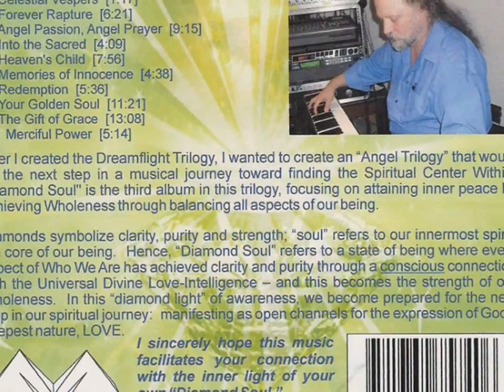Into the Sacred - Herb Ernst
Into the Sacred is another track from the brand-new album "Diamond Soul"

From the brand-new album "Diamond Soul" by Herb Ernst!
Video by Christel2846
This video is a collaboration
The CD "Diamond Soul" is available

Announcement!
An album that is both tender and intimate - hear 'Forever Rapture'; 'Into the Sacred'; 'Redemption'; and many more!